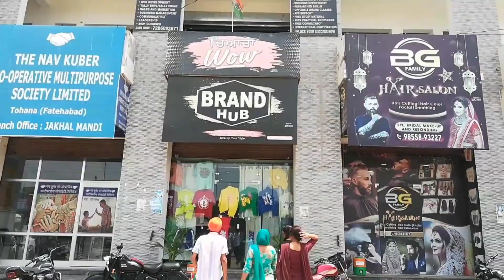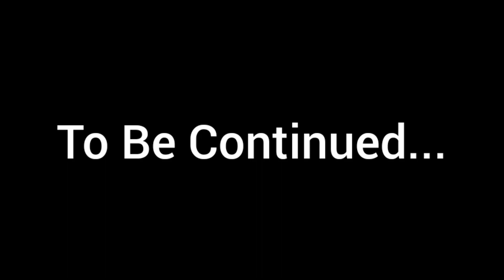Full Masti @ Nani's House || ਪਿੰਡ ਨਾਨਕਾ ਮੇਰਾ 💒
Vansh nehra vlogs
Desi family vlogs
Village lifestyle,
Haryanvi couple,
Haryanvi Desi Family,
family vloging,
family vlogs,
New video
New vlog
rinku sihag new vlog
Jeet juction new vlog
rinku lifestyle